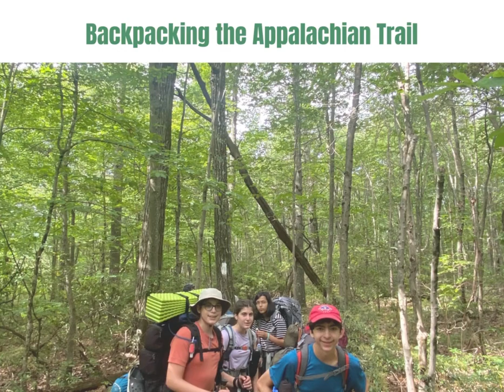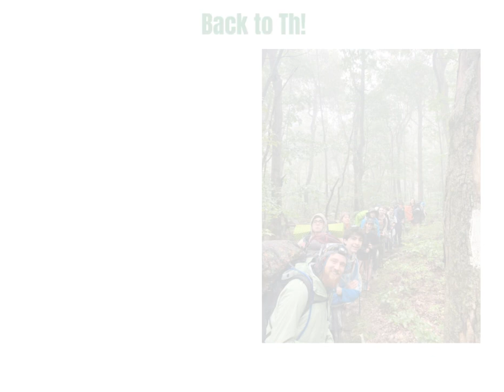Lech-Lecha Adventure Camp August 2023